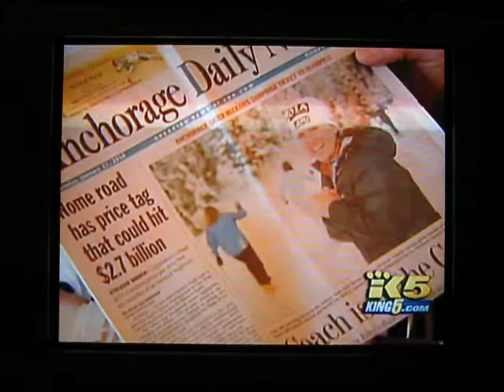Holly Brooks King 5 News 2010 Olympic Story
King 5 Seattle news reporting on Holly Brooks 2010 Olympic team membership.

(all credit to king 5, but they didn't have the clip on their site...)